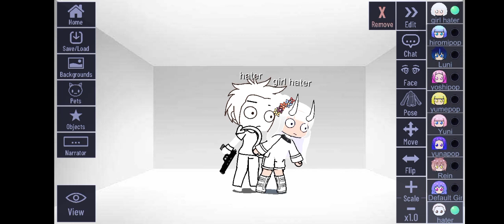don't move or i will shoot her! 🤣🤣🤣🤣🤣